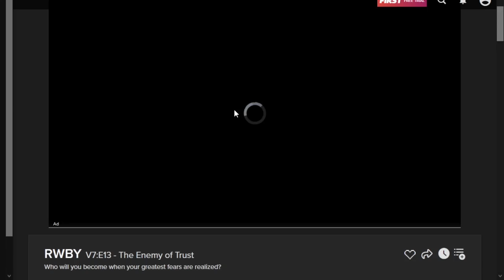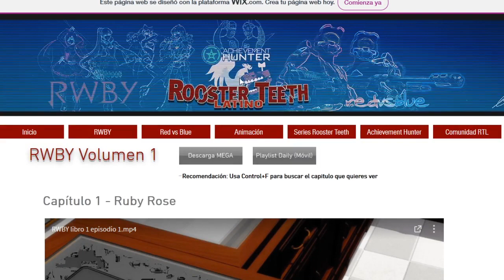RWBY Eliminado de Youtube! ¿Donde verlo en español y GRATIS?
Mira RWBY en Rooster Teeth

UNETE AL BUNKER!